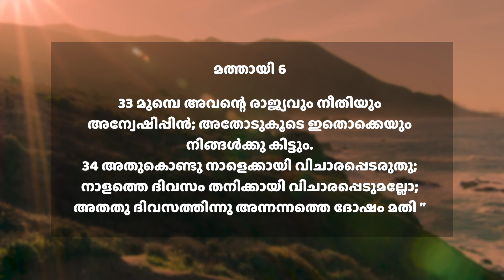Daily Manna (MAL) || 16 Nov 2020 || മത്തായി 6:33-34 || with Pst. Finney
Today's Word: മത്തായി 6:33-34
(33) മുമ്പേ അവന്റെ രാജ്യവും നീതിയും അന്വേഷിപ്പിൻ; അതോടുകൂടെ ഇതൊക്കെയും നിങ്ങൾക്കു കിട്ടും.
(34) അതുകൊണ്ടു നാളേക്കായി വിചാരപ്പെടരുത്; നാളത്തെ ദിവസം തനിക്കായി വിചാരപ്പെടുമല്ലോ; അതതു ദിവസത്തിന് അന്നന്നത്തെ ദോഷം മതി.